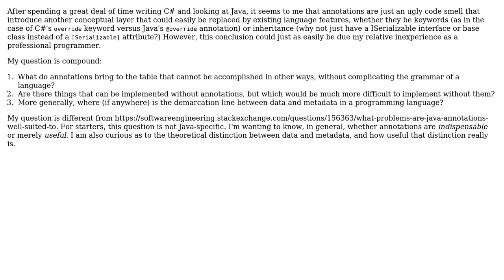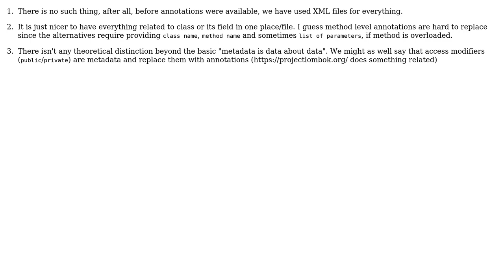What are the justifications for annotations in a programming language? (2 Solutions!!)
What are the justifications for annotations in a programming language?

With thanks & praise to God, and with thanks to the many people who have made this project possible! | Content (except music & images) licensed under CC BY-SA | Music | Images & others | With thanks to user user158037 user ratchet freak user Daniel Arant and the Stack Exchange Network Trademarks are property of their respective owners. You are responsible for your own actions.